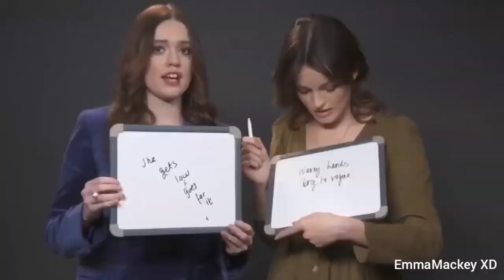Emma Mackey being Cute for 2 Minutes | EmmaMackey XD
Follow for more and more Amazing Videos